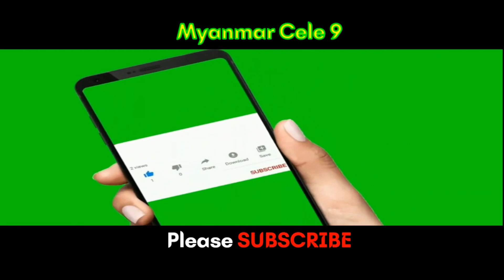အမေရိကန်နိုင်ငံရှိ ဘားတစ်ခုတွင် ပစ်ခတ်မှုဖြစ်ပွား အနည်းဆုံး ၂၀ ဦးသေဆုံး ကာ လူပေါင်း ၅၀ ကျော်ဒဏ်ရာရ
Myanmar Cele 9 News: အမေရိကန်နိုင်ငံရှိ ဘားတစ်ခုတွင် ပစ်ခတ်မှုဖြစ်ပွား အနည်းဆုံး ၂၀ ဦးသေဆုံး ကာ လူပေါင်း ၅၀ ကျော်ဒဏ်ရာရ

This video only exclusive by M9 team @MyanmarCele9

Want to know about food, places, news, knowledge and culture? Our team travels around South East Asia making own videos and own voice over reviews for pre-plannings of your trips as well as to entertain with different variety of knowledges of different countries ,news and cultures.